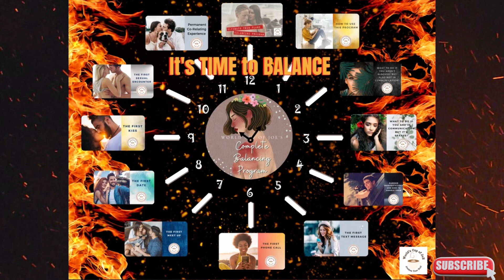Can I Text My Twin Flame During Separation?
Is it ok to text your twin flame while in separation? Watch and find out!

Discover the Path To Union! Our Twin Flame Soul's Plan Program works! We balance this energy daily and know how to get you in the same energetic space! Experience the magnetization for yourself! We get emails daily from clients manifesting their Twin Flames even before their detox is over - try it for yourself!

❤️‍🔥💫Are you thinking about this person non-stop or ruminating on them almost obsessively? 🥺
   The first hallmark sign of a Twin Flame Connection is that you will always be thinking of your person. You will wake up in the morning and they will be the only thing on your mind. The thoughts never go away, no matter what stage of the journey you are in.

❤️‍🔥💫Do you feel like after meeting your person you lost interest in almost all other things and that you are withdrawing from people and activities that once resonated? ⁉️🤔
  Because the energy of this connection is so strong, it makes it difficult to think about or do anything else that is not involving your person. You may perform your normal duties and routines, but it’s not the same because you can’t stop ruminating. You don't go out with friends anymore and your thoughts are overwhelmed by your person.

❤️‍🔥💫Do you feel like you are addicted to your person? 😫😭😳
   The main attribute of a Twin Flame Connection is the addictive energy.  There is the Positive Polarity twin aka the chaser, the divine feminine and the Negative Polarity twin aka the runner, the divine masculine. The addictive energy gets activated through Soul Recognition. The positive polarity pushes all their “neediness” energetically towards their twin, which makes them run. The positive polarity will engage in atypical behaviors, but only towards their person. They will stalk their social media accounts, always want to know where they are and what they are doing. They may find themselves constantly triggered and become angry with their twin. The positive polarity can go into withdrawal symptoms if they don’t hear from their twin for any length of time.

❤️‍🔥💫Did you experience a Dark Night of the Soul? 🖤💔
  A Dark Night of the Soul is when the ego dies, and it can feel like you are suffering from severe depression that is worse than any emotional experience you have ever felt before. For many, symptoms of this experience are where you don’t want to get out of bed, you can’t stop crying, it feels like life isn’t worth living, you are unable to sleep or eat, and you don’t want to do anything. All you can think about is needing the pain to stop

❤️‍🔥💫Do you find that they bring out your worst insecurities? 🤪🤬🥺
  Triggers are a huge part of this journey. What is unknown to most is that they are actually there for YOU to get deeper into soul. These triggers are limiting beliefs and past stored low vibrational energies that need to be released. They are from past traumas and experiences of things that you have been storing. To level up in your soul alignment, you must shed these stored energies and release them.

❤️‍🔥💫Do you feel like your twin has been a catalyst to completely changing your life? 🧘‍♀️🔥🤩
  The reason that your soul brings you two together is to be awakened. This connection is the start of your spiritual awakening! Your twin will inspire you and change your entire focus on life. Whether you leave your spouse, move states, change careers, find your life’s purpose; your twin comes into your life to act as a catalyst for you to awaken and learn to align with soul. Unfortunately, most people think that their twin is the reason for this journey, but they are merely a by-product of the journey to show YOU when you are aligned with soul.

❤️‍🔥You were divinely led to our channel to uncover the truth in your twin flame connection! Xoxo